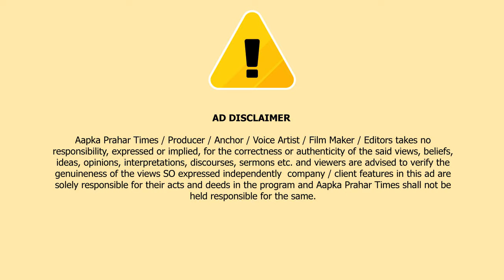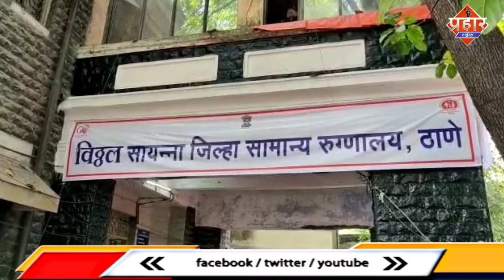तेज़ी से फैल रहा कोरोना का नया वेरिएंट, ठाणे मनपा एलर्ट मोड़ पर || Islamuddin Khan Aapka Prahar Times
तेज़ी से फैल रहा कोरोना का नया वेरिएंट, ठाणे मनपा एलर्ट मोड़ पर || Islamuddin Khan

एक बार फिर कोरोना के ने वेरिएंट का मामला तेजी से बाद रहा है
ठाणे में नए वेरिएंट के पांच मरीज मिले,जिनमें चार पुरुष और एक महिला शामिल हैं।इस पांचवें व्यक्ति की हालत स्थिर होने के कारण इन्हें होम आइसोलेशन में रखा गया है.
अब ठाणे में नए वेरिएंट के मरीजों की संख्या छह हो गई है.वहीं मरीजों की बढ़ती संख्या के कारण ठाणे नगर निगम का सिस्टम भी अलर्ट मोड पर है और प्रशासन की ओर से साफ कर दिया गया है कि अब जांच बढ़ाई जाएगी.राज्य के साथ-साथ मुंबई और ठाणे के शहरों में भी नए वेरिएंट के मरीजों की संख्या में बढ़ोतरी हो रही है और इसके चलते सरकारी सिस्टम ने काम करना शुरू कर दिया है.शुरुआत में 19 साल की एक लड़की को ठाणे नगर निगम के कलवा अस्पताल में भर्ती कराया गया था, इसके बाद रविवार को पांच मरीज और मिल गए हैं।
इन सभी को बुखार होने पर इनका कोरोना टेस्ट कराया गया।उनके नमूने पुणे की एक प्रयोगशाला में भेजे जाने के बाद पता चला कि वे नए संस्करण के लिए सकारात्मक थे।हालांकि, नगर निगम प्रशासन के मुताबिक, उनकी हालत स्थिर होने के कारण उन्हें अस्पताल में भर्ती कराया गया है और होम आइसोलेशन में रखा गया है।